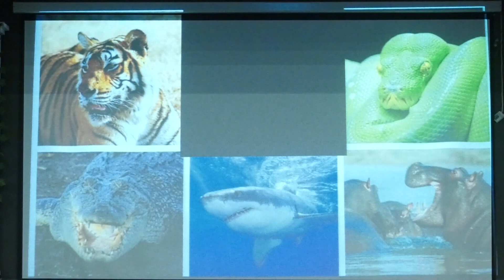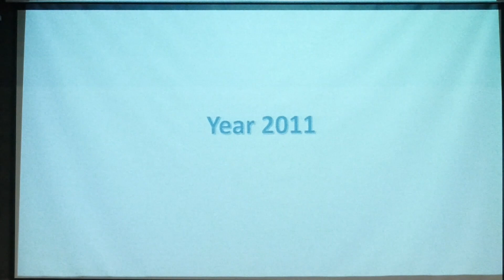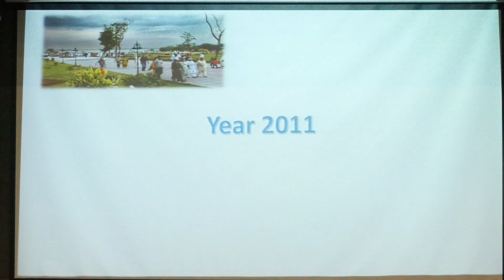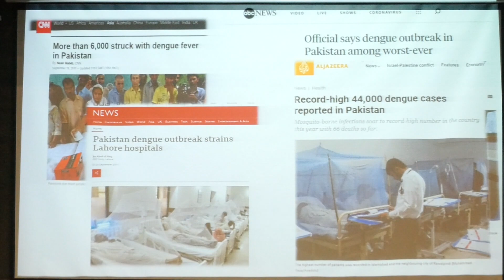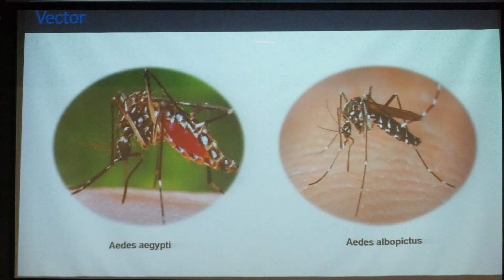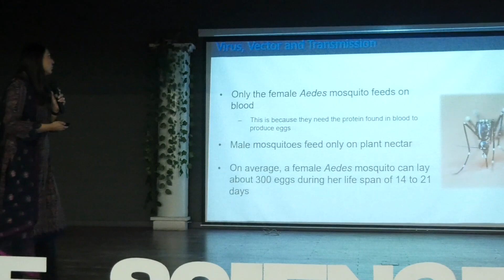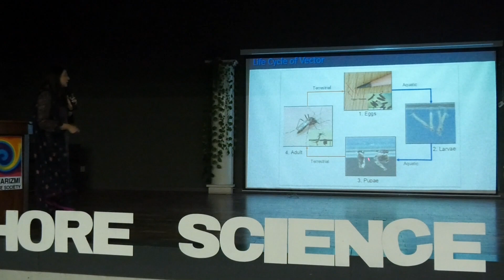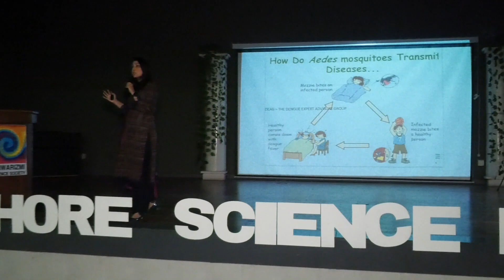Demystifying Dengue | Dr Somia Iqtadar (@kingedwardmedicaluniversity) | LSM'23 Day 2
Dr. Somia captivates the audience with a brilliantly informative presentation on dengue, delving into its origin, appearance, and life cycle. In her thorough exploration, she explains the various types and degrees of illness associated with dengue, shedding light on effective ways to cure it. Notably, Dr. Somia also shares insights into the cultural herbal methods and their efficacy in combating this disease, providing a holistic perspective on addressing dengue.

The talk took place at the Lahore Science Mela 2023 on October 28th and 29th, organized by the Khwarizmi Science Society, that has been dedicated to science popularization and outreach for over two decades.